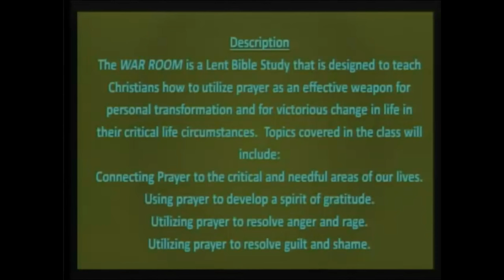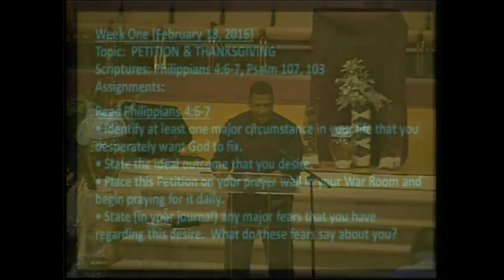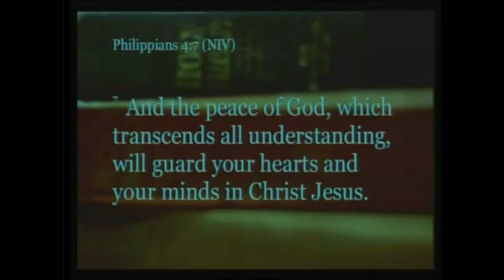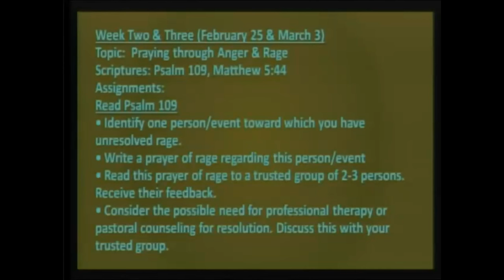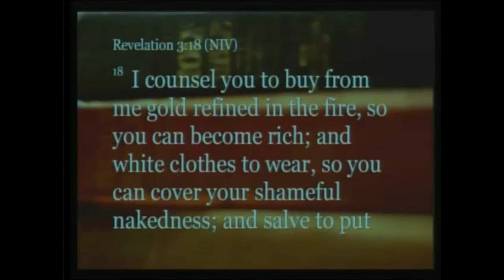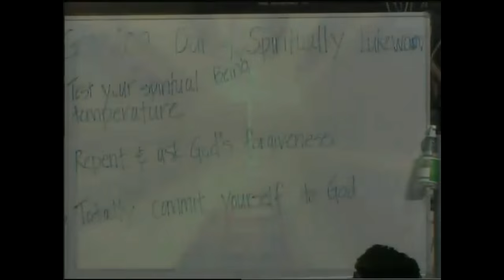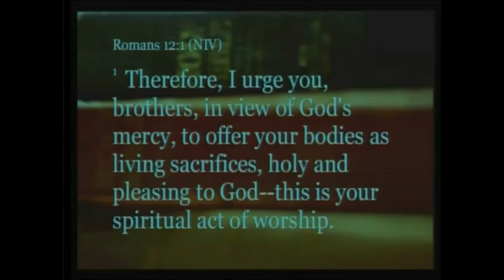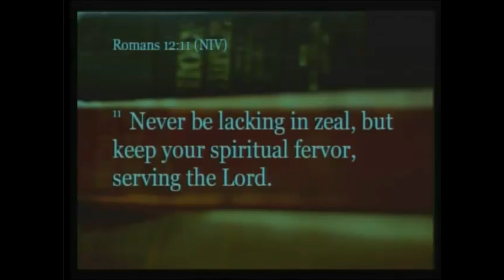War Room Bible Study | Week 1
War Room Bible Study at New Beginnings Christian Fellowship